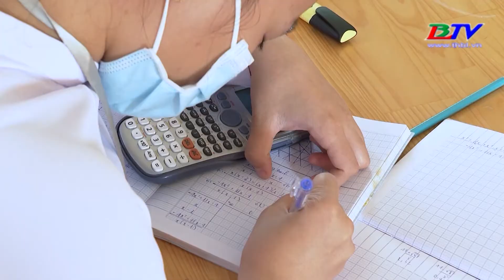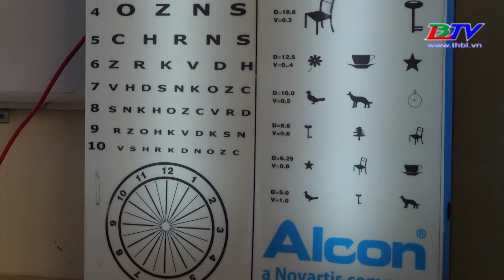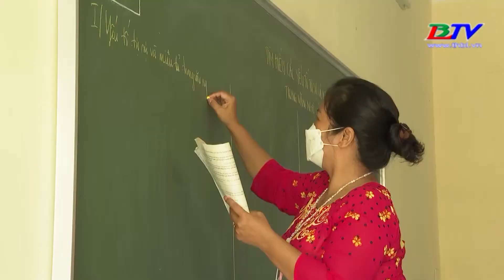Lợi ích và ý nghĩa của chính sách bao phủ bảo hiểm y tế học sinh